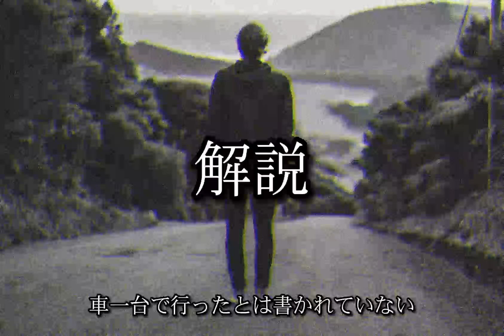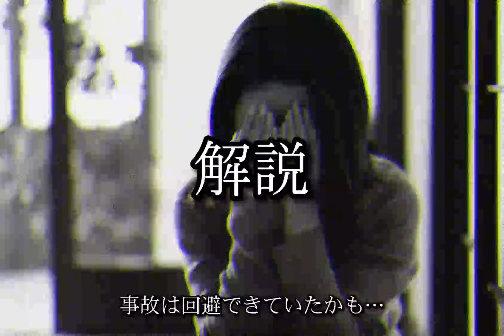【意味怖】結末の意味が分かった瞬間、鳥肌が止まらない…【ゾッとする話】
全テロップですので、音声不要の方はミュートでお楽しみください♪
聞き流しや２倍速再生もお勧めです。

動画の感想、リクエスト等、コメントお気軽にどうぞ！